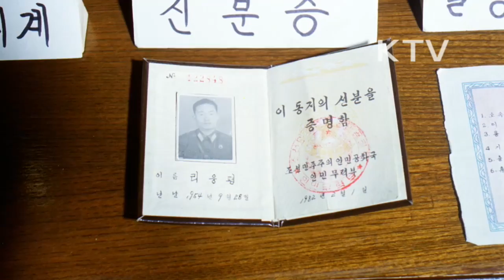대한뉴스 제 1427호-자유를 찾은 날개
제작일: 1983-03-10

이웅평 북괴 공군대위 조종사 귀순기자회견(세종문화회관)
-미그19전투기를 몰고 귀순
-기자회견에서 최근 북한실정과 귀순경위 등 밝힘.
-귀순경로, 노획물(신분증, 시계, 출장명령서 등)
-북한 주민들 전쟁훈련 모습, 국군의 날 행사 모습, 전투훈련 모습